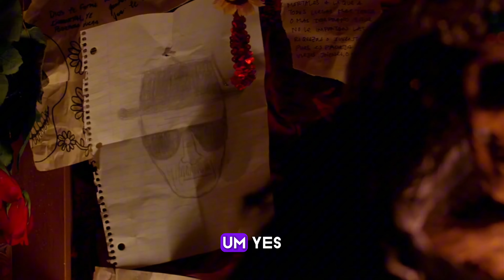Hank’s Cockiness Made Walter White Untouchable.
Hank did not figure out who Walter white truly was until the last season. Let's talk about how Heisenberg used Hank's weakness to his advantage.

CHAPTERS:
0:00 Intro
0:15 About Breaking Bad
1:01 Clue no.1 that Hank missed
1:28 Clue no.2 that Hank missed
1:48 Clue no.3 that Hank missed
2:27 Clue no.4 that Hank missed
2:53 Clue no.5 that Hank missed
4:55 Clue no.6 that Hank missed
6:15 Clue no.7 that Hank missed
7:30  Clue no.8 that Hank missed
8:50 Final thoughts

Breaking Bad, Walter White, Hank, Skyler White, Jesse Pinkman

Camera:  Sony ZV-E10
Lens: Sigma 16mm f1.4
Location: Toronto, Canada